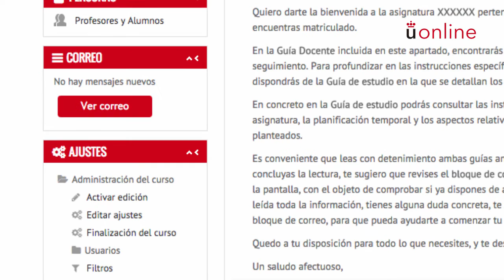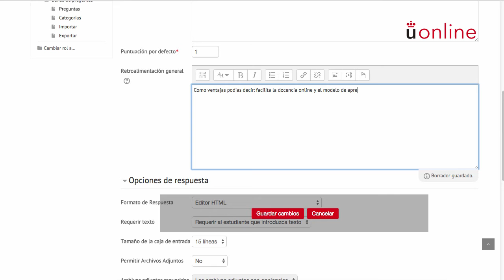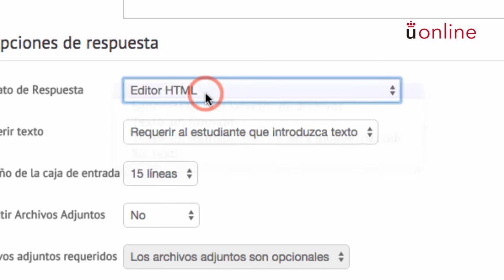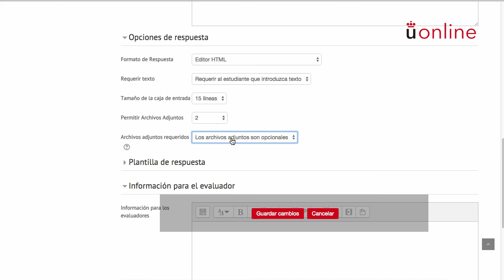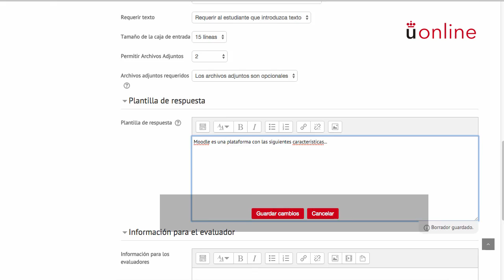3.1.1.5 Pregunta tipo ensayo (Moodle 2.9)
Configuración de una pregunta tipo ensayo